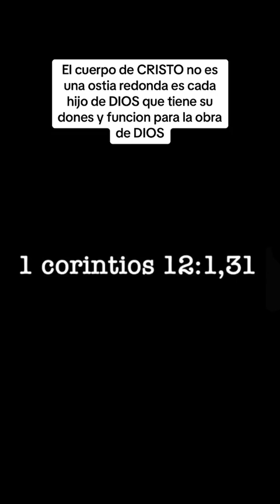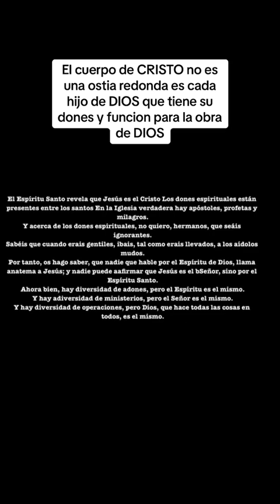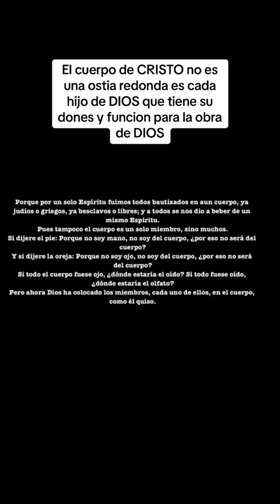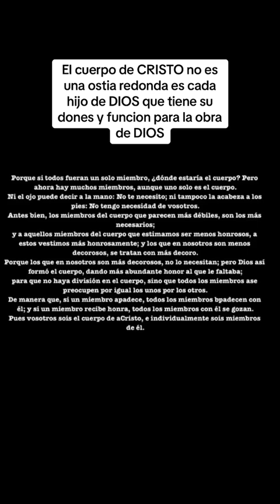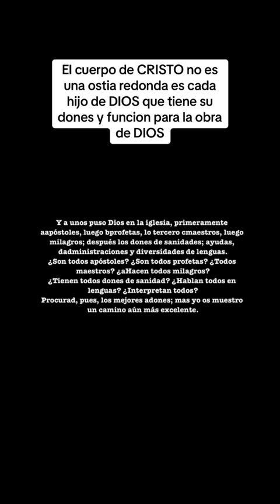El cuerpo de CRISTO no es una ostia redonda es cada hijo de DIOS que tiene su dones y funcion